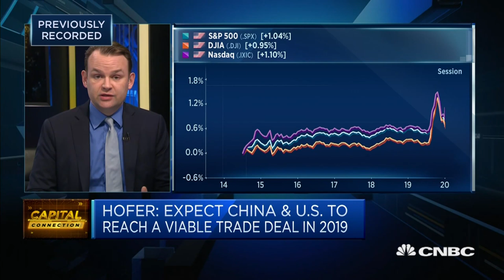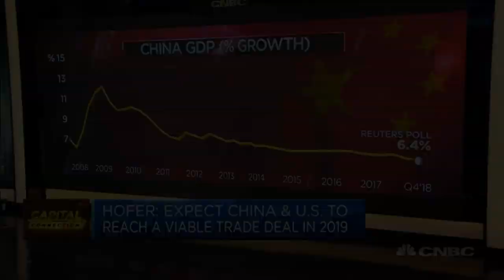Both US and China motivated to deal with impasse: Analyst | Capital Connection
Stefan Hofer, managing director, chief investment strategist at LGT Bank Asia, discusses the trade spat between the U.S. and China and the importance of resolving the issue.